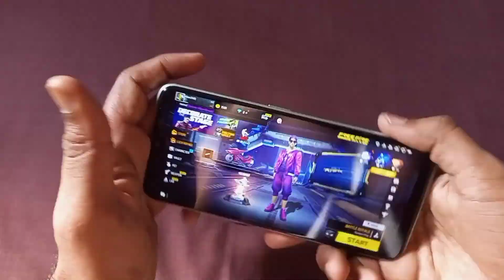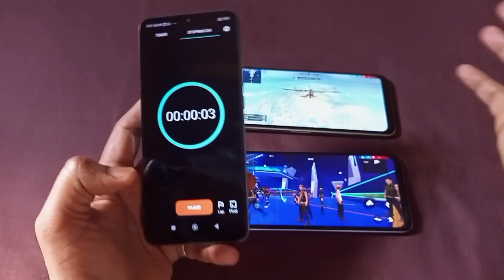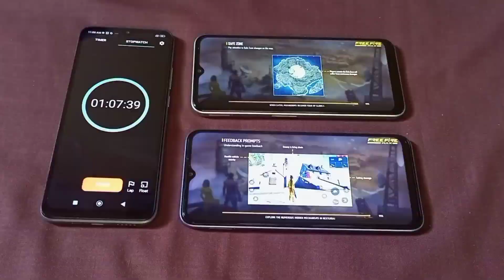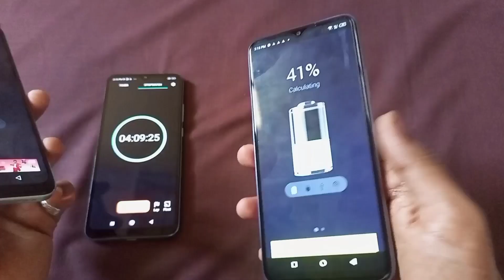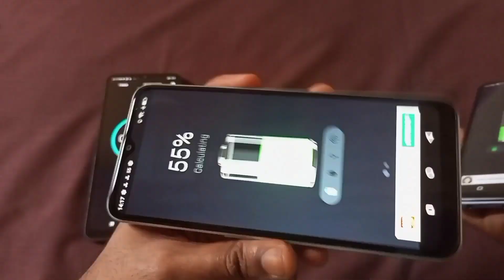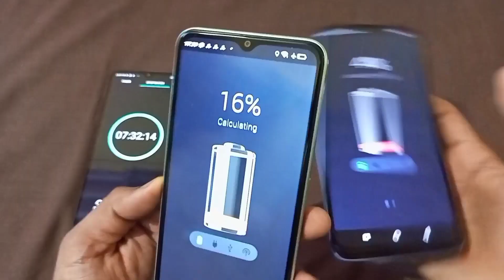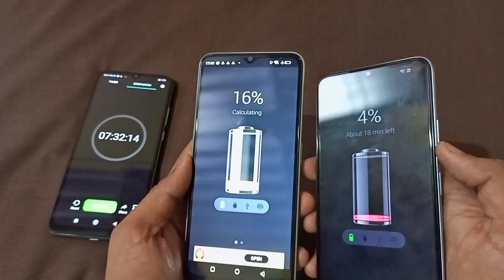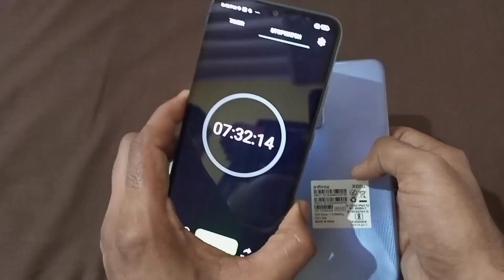Lava Blaze 5G Vs Infinix Hot 20 5G Free Fire Battery Drain Test ( 100 To 0% )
Be My Best Friend On Instagram
( Follow Me😊)